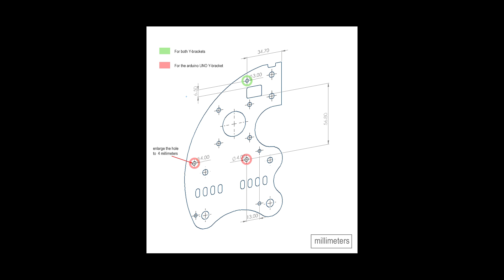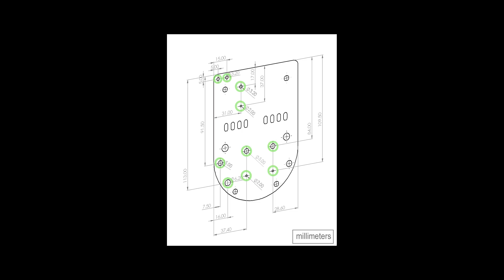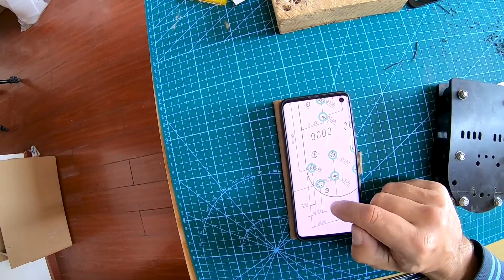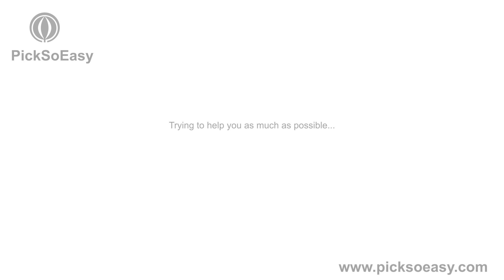From PSE-20 to PSE-22, drilling holes.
Turning a PSE-20 to a PSE-22: Pick and place machine with 5 stepper motors, controllable by gamepad and/or centroid files. Done mounting the KIT-22.
If you have bought the PSE-20 before October 10th 2022 you need to drill some holes in the X and Y blocks.
After you watched this video proceed with the other one (Mounting the KIT-22 you can jump to the 4th minute and 52 seconds.

This Video is part of the PSE-22 manual.